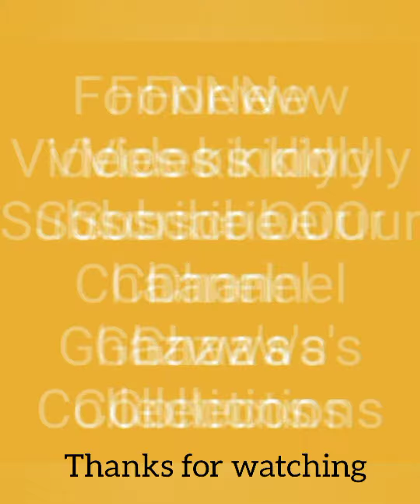Lawn 3pc Summer 2022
✅Available *(Stock)*
✅Brand: *Mix brand * Shaffon Dupta
✅Fabric: *Lawn  3 PIECE*
✅Status: *Print*
✅Code:   *MA*
✅*Front* Full Heavy  Neck Emb
✅*Sleeves* Print
✅*Back* Print
✅*Trouser* Plain
✅ Dupata Shaffon Print Dupta
✅*Quality*  Export Quality Lawn Shaffon dupata
🌹( Price)
✅*Rs.2250+300